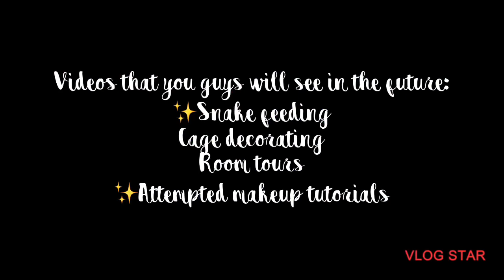My First Vid!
Hello! I’m Slithering Studios. I love art, music, and reptiles! This is the first video I have ever made, and I hope to grow my channel in the year of 2022! You guys, gals, and fellow gremlins can hopefully see that I will have herping, art, and lots of reptiles on this channel! And please, have a nice day!